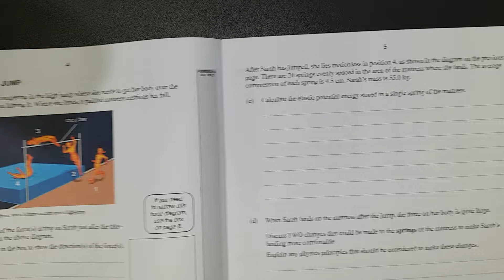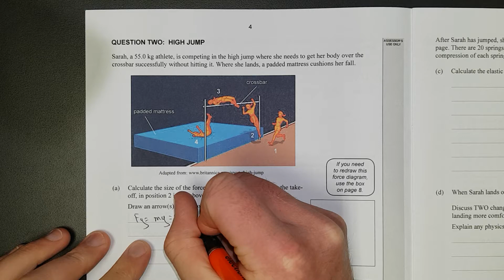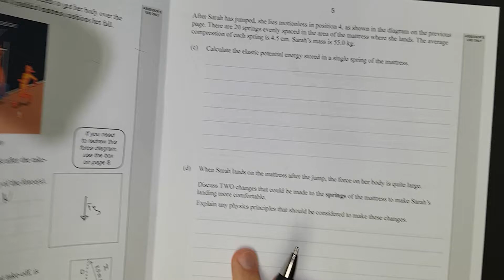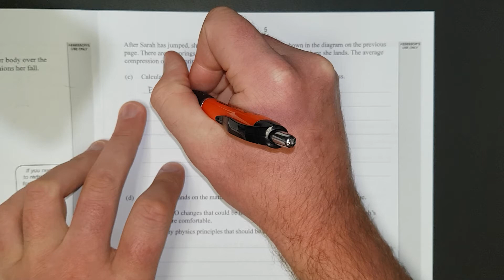2017 Mechanics (NCEA Level 2)-Q2